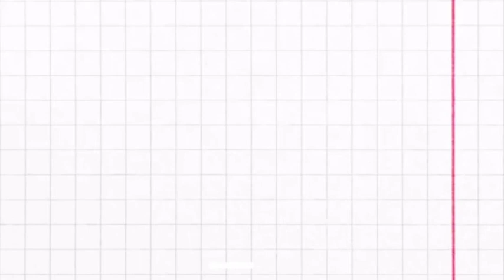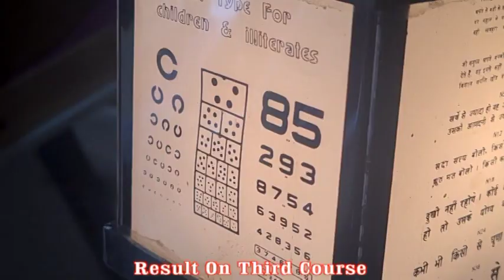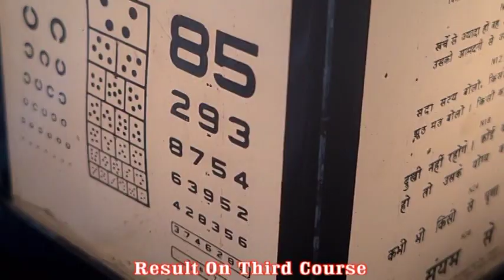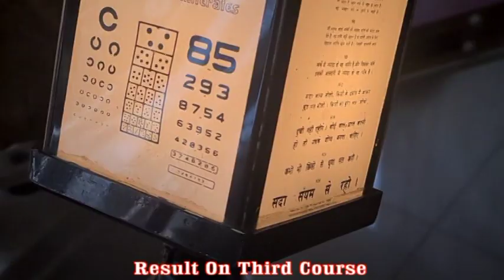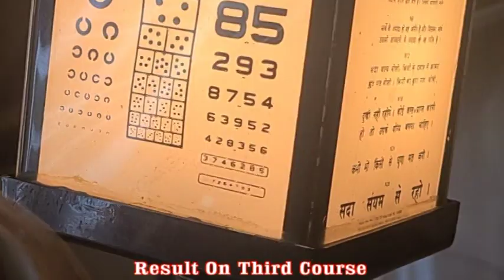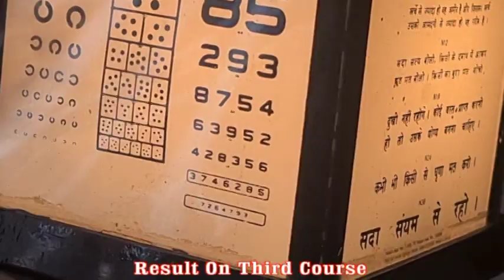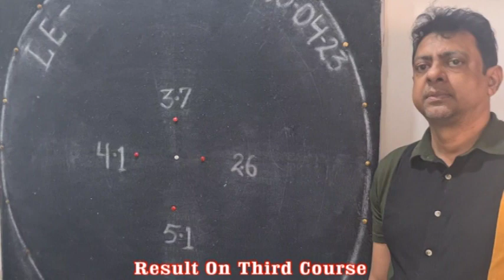The world best improvement in Blind due to retinitis pigmentosa in Ujjain happy patient MP 456006